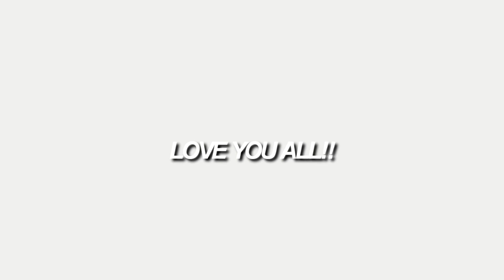THINGS YOU DIDN'T NOTICE IN PRODUCE 101 EP. 7 "Downpour Team"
0:26 I made a mistake!!  :(( I know his name is MINHYUN NOT MINHYUK

I do not own the pictures, the song and the videos!